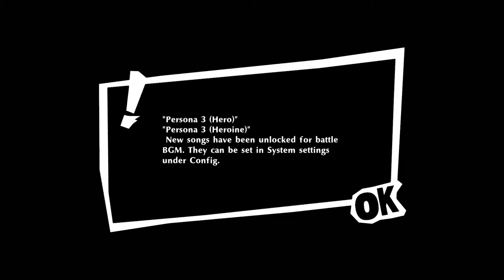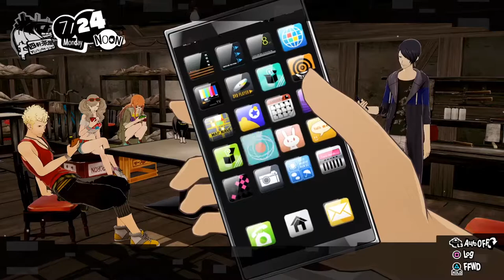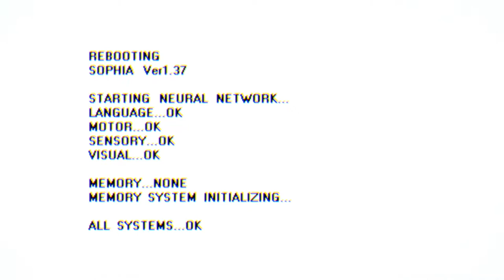The Phantom Thieves Return | Ed plays Persona 5 Strikers | Part 01 | PC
4 months after the ending of Persona 5, we join the gang again for another adventure!

Persona 5 looks weird in 60fps, a good kind of weird tho so it's fine